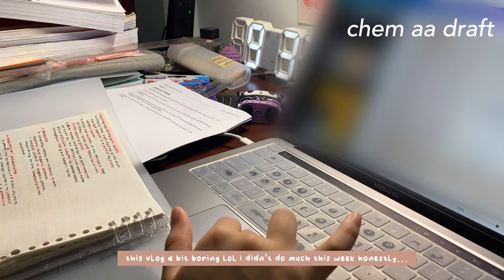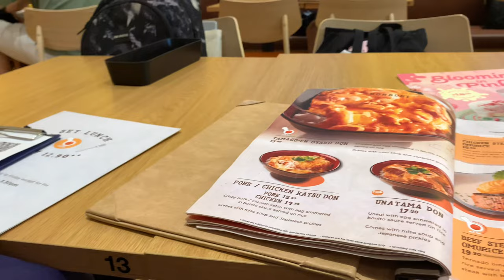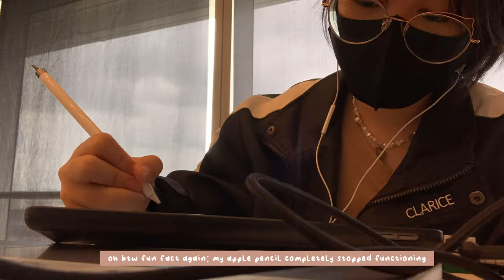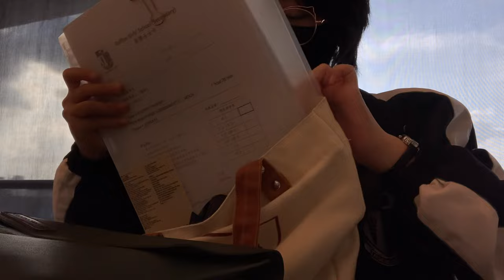study vlog 📓 | cafe, library trips, LJ week, rushing work, food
hello friends!
how have yall been 😍 im back with another vlog hehe i hope u enjoy watching it 👍

remember to eat your meals and stay safe!

- rice 🌱